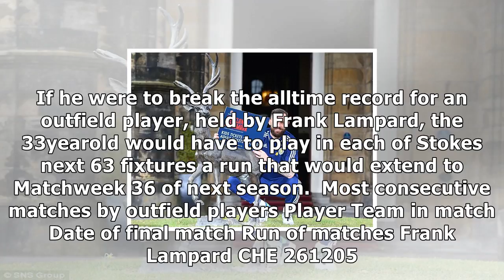Fletcher flying the flag for scotland